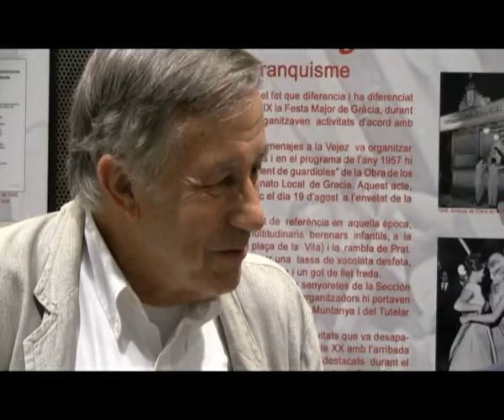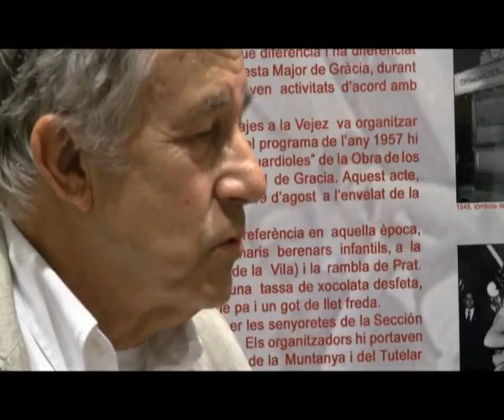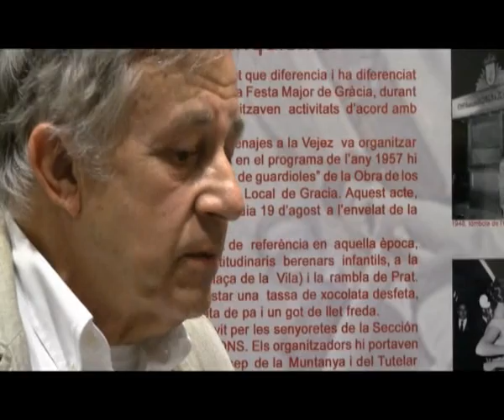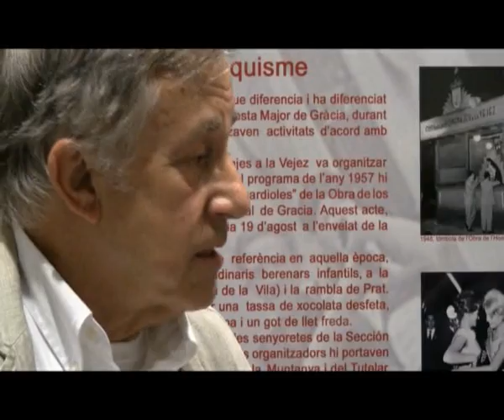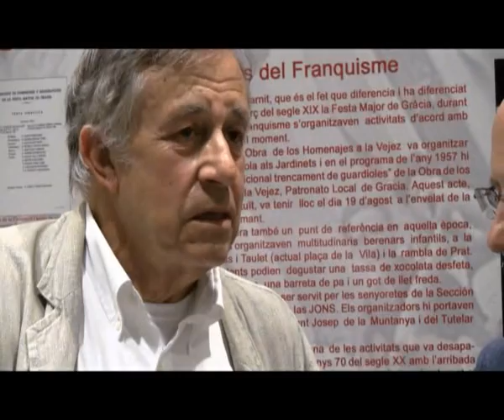Graciamon entrevista a José Montilla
El president Montilla parla amb Graciamon televisió per la festa Major de Gràcia.